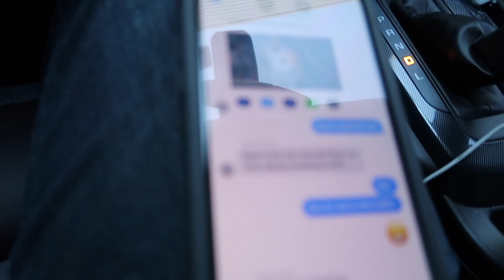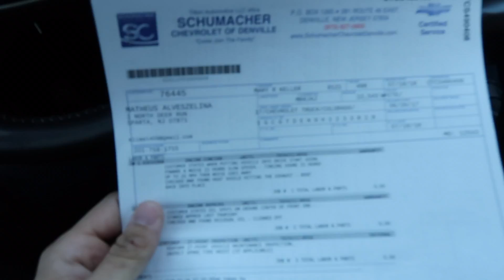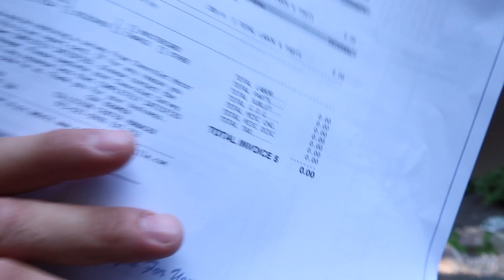Houston my Colorado has a Problem! :(